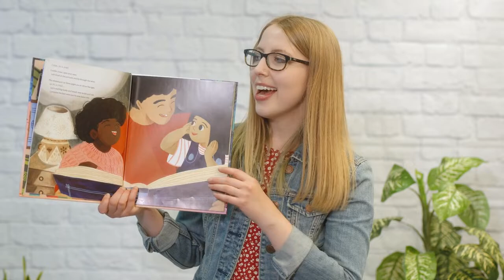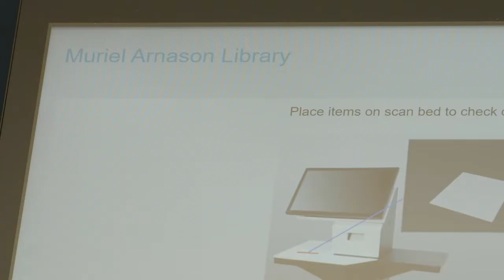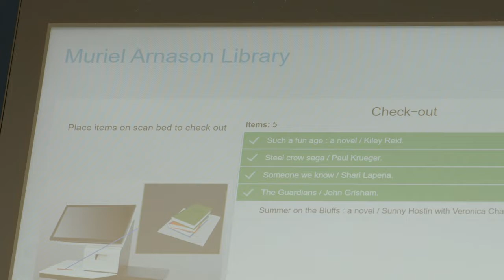Intelligent Community Forum Top 7: Fraser Valley Regional Library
The FVRL has served many municipalities across BC’s Fraser Valley region since 1930 including the Township of Langley. FVRL was highlighted in the Township’s ICF Top 7 application for the services and offerings it provides through its ‘Playground’ initiative. The Playground at FVRL offers customers of all ages free access to fun and engaging STEAM (science, technology, engineering, arts, and mathematics) related learning experiences. The Playground features both lending collections and in-library experiences.